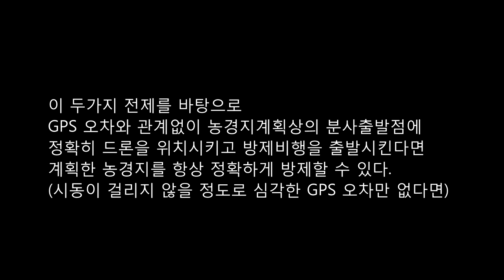드론자가방제인들을 위한 N3AG 자동방제요령 EFT E410S Automation flight Pesticide TIP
EFT E410S  Automation  flight Pesticide TIP

* 이 자동방제 tip의 핵심은 자동방제에서 가장 중요한 기준점을 수시로 변동하는 GPS위치에 의존하는 것이 아니라 방제사의 판단으로 정하고 그 기준점에 (변동성 있는) GPS시스템을 끌고와서 고정시키는 것입니다.

즉 방제사가 RTK방식의 기지국이 되는 셈입니다.

따라서 드론을 이륙시킬 수 없는 수준의 GPS 상태가 아니라면 정상적인 공간지각력을 지닌 방제사는 거의 100%의 확률로 50cm 이내의 오차로 정확한 자동방제를 실행할 수 있습니다.

N3AG 데이타링크3 자동방제에서 가장 큰 문제는 GPS 오차로 자가방제 농업인들이 자동방제를 꺼리게 하는 결정적 이유였습니다.
이러한 문제를 간단하게 해결할 수 있는 TIP을 하나 소개하고자 합니다.
비교적 시간적 여유가 있는 자가방제시 간단한 방법으로 50cm 이내의 편차에서 자동방제를 실시할 수 있습니다.

본 TIP은 다음의 두가지 경험을 전제로 구상되었습니다.
1. GPS 오차와 관계없이 일단 비행을 시작한 드론은 항상 계획된 방제라인을 정확히 끝까지 비행한다.
2. GPS 오차와 관계없이 모니터상 드론의 위치는 바로 현재 드론의 위치이다.

이 두가지 전제를 바탕으로
GPS 오차와 관계없이 농경지계획의 방제출발점에 정확히 드론을 위치시키고 방제비행을 출발시킨다면 계획한 농경지를 항상 정확하게 방제할 수 있다.
(시동이 걸리지 않을 정도로 심각한 GPS 오차만 없다면)

AIR SUPPLY가 제공하는 TIP

1. 정확하게 농경지계획을 수립한다.
2. 자동방제비행시 최초방제 출발점을 잘 선정해야 한다.
3. 드론을 이륙시키고 원하고자하는 정확한 방제출발점 위에 위치시킨다.
4. offset 교정으로 드론의 방제출발점을 드론위치로 정확히 이동시킨다.
4. 자동방제를 실시한다.

* 여기에서 정확한 방제출발점이란 농경지계획의 출발점이 아니라 농경지계획도상 드론이 최초로 분사를 시작하는 지점을 말합니다. 더 정확히 말하면 정확한 방제를 위한 드론의 분사시작점인데 이것을 정하는 것은 GPS(수시로 변하므로)가 아니라 방제사의 눈입니다.

방제사가 판단한 가장 이상적인 분사시작점에 사전에 만들어진 농경지계획도(GPS위치 변화에 따라 이동될 수 있는)를 끌고와서 일치시킨후 GPS위치 변화에 관계없이 방제를 실시하는 것입니다.